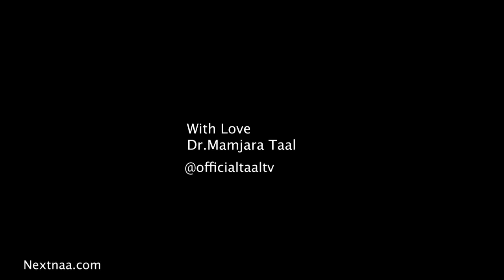Mamjara Taal and Dr. Rick Wallace Talk Black Business and Artificial Intelligence! | 4 hours left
The Webinar Is Over, But Now You Can Register for the Complete Course

🌟 Discover the Power of AI: Join Our Comprehensive Online Course! 🌟

Unlock the immense potential of Artificial Intelligence (AI) with our cutting-edge Comprehensive Online Course. Designed for individuals and businesses alike, this course provides a deep dive into the world of AI, covering its fundamental concepts, practical applications, and real-world relevance.

🚀 Comprehensive Knowledge: Gain a holistic understanding of AI as we delve into its core elements and components. From machine learning algorithms to natural language processing and computer vision, we leave no stone unturned, ensuring you have a solid foundation in AI.

💡 Practical Relevance: We bridge the gap between theory and practice, showing you exactly how AI can be applied in real-world scenarios. Explore captivating case studies and analyze tangible examples, connecting AI concepts directly to business strategies or personal affairs. Engaging activities and exercises reinforce your learning and enable immediate practical application.

🎯 Tailored Learning: Customize your learning experience by focusing on modules that align with your specific interests or requirements. Dive deep into the areas that matter most to you, whether it's leveraging AI for revenue growth, process optimization, or personal growth. Our modular approach ensures you acquire targeted knowledge tailored to your needs.

⏰ Flexibility and Accessibility: Access the course content at your convenience, fitting learning seamlessly into your busy schedule. Learn at your own pace, anywhere and anytime, thanks to our online platform. Enjoy the flexibility to revisit modules, reinforce your understanding, and apply your knowledge as you progress.

🔨 Practical Skill Development: Immerse yourself in practical exercises that build your AI skills from the ground up. Engage in hands-on activities, develop models, and analyze data to gain proficiency in implementing AI solutions. We provide the tools and guidance you need to excel in real-world AI applications.

🌍 Knowledge Application: Learn how to identify AI opportunities and make informed decisions that propel your business forward or enhance personal growth. Our course empowers you to translate AI concepts into actionable strategies, enabling you to leverage AI for revenue generation, process optimization, or personal achievements.

💪 Self-Paced Learning: Embrace self-paced learning, allowing you to absorb the course material at your own speed. Take your time to master each concept, review content as needed, and deepen your understanding of specific topics. We cater to your individual learning style, ensuring you grasp the material comfortably and confidently.

Don't miss this opportunity to unlock the power of AI and position yourself at the forefront of innovation. Join our Comprehensive Online Course today and harness the transformative capabilities of Artificial Intelligence.